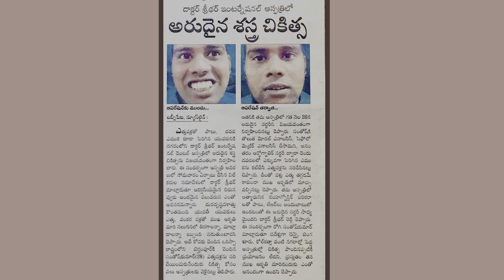ఎముక ఎక్కువగా పెరిగి ఎత్తు పళ్ళు వున్నవారికి ఒకే రోజులో శస్త్ర చికిత్స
Dr శ్రీధర్ ఇంటర్నేషనల్ డెంటల్ హాస్పిటల్ భారతదేశంలో ఒక పెద్ద దంత వైద్యశాల. 20 మంది దంత వైద్య నిపుణులు ఫుల్ టైం పేషెంట్ల సేవలో నిమగ్నమై ఉంటారు. 20 డెంటల్ చైర్స్, ఇంట్రా ఓరల్ కెమెరా, పంటి స్కానింగ్ ( RVG ) , 32 పళ్ళ ఎక్సరే (OPG ) , త్రీ డి స్కానింగ్ (CBCT ) , మల్టీ పర్పస్ లేజర్ , CEREC CAD CAM , అత్యాధునిక సిరామిక్ మరియు జిరుకొనియా, క్రౌన్ చేయటానికి లాబ్స్ , 30 నిముషాలలో జిరుకొనియా కాప్ తయారుచేయడానికి Omnicam టెక్నాలజీ , ఇంప్లాంట్స్ మరియు దంతాల మరియు నోటి సర్జరీలు చేయటానికి ఆపరేషన్ థియేటర్ అందుబాటులో ఉన్నాయి. Dr Sridhar International Dental hospital is one of the largest private dental hospitals in this country. This hospital is having most advanced and sophisticated technology like Intra Oral Camera, Radiovisiograph, Orthopantamograph, CBCT 3 D Technology, CEREC CAD CAM System, multipurpose laser, operation theatre for dental Implant procedures and minor surgeries. we do make and fix ceramic and Zirconium crowns in single sitting.

Dr Sridhar International Dental Hospitals, Vijayawada - Eluru Rd, Near Vijaya Talkies Centre, Vijayatakies Centre, Governor Peta, Vijayawada, Andhra Pradesh 520002.
Dr Sridhar International Dental Hospitals, Hyderabad - Opp. JNTU main gate, 2nd Floor, Above ICICI BANK building, HI TECH city Rd. KPHB, Telangana.